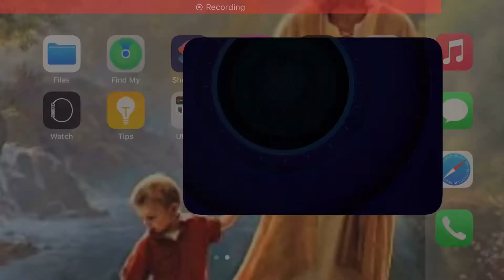Brooklyn Nets vs. Detroit Pistons | NBA 2K Mobile